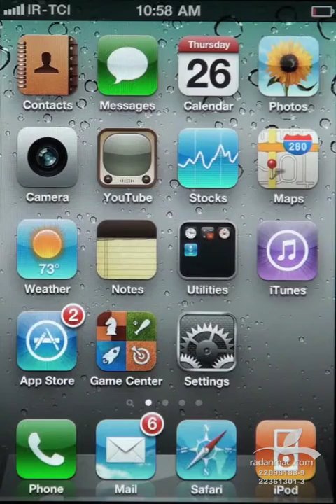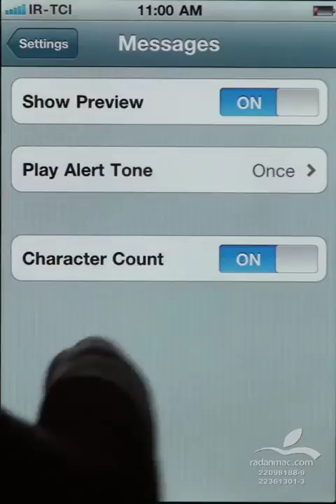13. iOS Settings - Messages - Persian